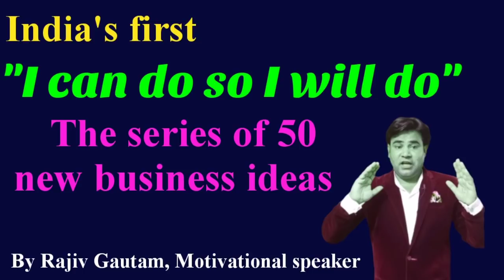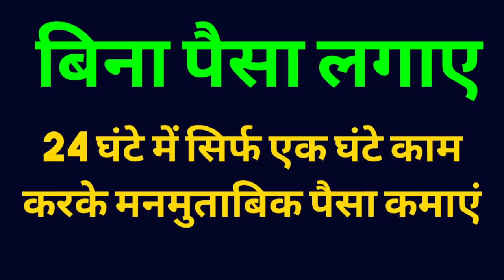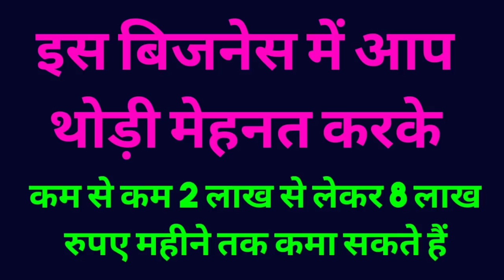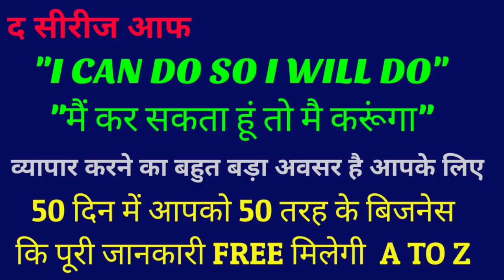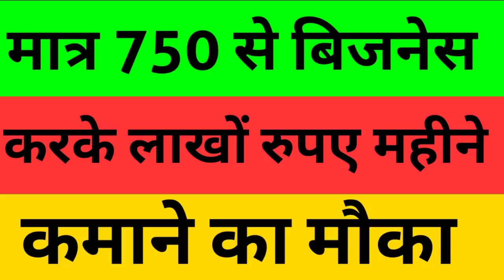सिर्फ 750 रू. से करोड़ों का बिजनेस चालू करें, low investment business idea, unique busines idea 2020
सिर्फ 750 रू. से करोड़ों का बिजनेस चालू करें, low investment business idea, business idea 2020,
Small business idea, unique business idea 2020,

Smart ideas,
New business idea 2020,
Aiye kamate hain,
business idea in hindi,
unique business idea 2020,
Kaam kaazi
Rice mill business idea
Manufacturer guide,
india,
Business,

newbusinessidia,
Best business,

New business,
Latest business,

Unique business,
Business ideas,

newbusinessidia,
Best business,